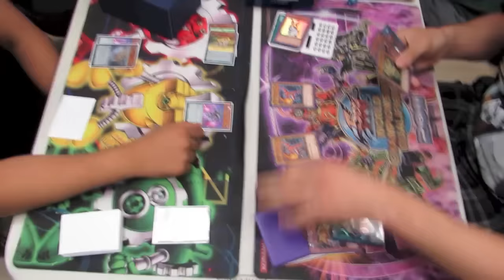Yugioh Duels #88 Qilphorts vs Gem Knights - Deserved Win or Fraud Like?